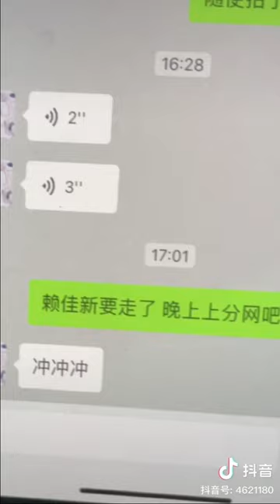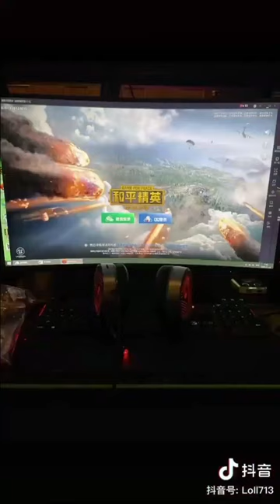[ENG][Vlog] Boyfriends being apart for the moment 【Gay Couple】